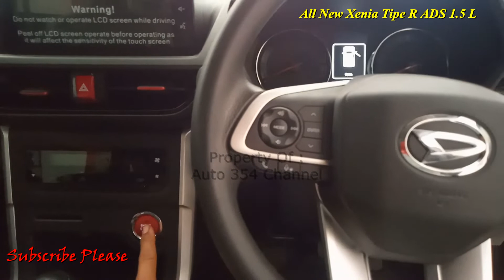Cara Membuat Spion All New Xenia Membuka dan Melipat Otomatis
Spion xenia terbaru anda tidak bisa melipat dan membuka secra otomatis menggunakan remot, begini cara mengatasinya,,simakvidio lengkapnya,,,